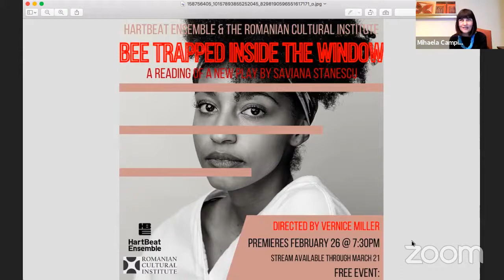Human Rights, Class, Race on Digital Stages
ARCHER-American Romanian Coalition for Human and Equal Rights invites you to virtually attend the special event "Human Rights, Class, Race on Digital Stages".
We welcome our special guest speakers Romanian-American playwright and poet Saviana Stănescu and Vernice Miller, director performer, producer, and activist. The discussion around issues like human rights, class, race, freedom is based on Saviana's new play "Bee Trapped Inside the Window", directed by Vernice Miller. The conversation is moderated by Mihaela Campion, clinical psychotherapist, and Creative visionary of ARCHER.
Saviana Stanescu is a cutting-edge Romanian playwright, poet, and ARTivist based in New York/Ithaca. Her US plays include Aliens with extraordinary skills, Ants, White Embers (all published by Samuel French), Useless, Toys, For A Barbarian Woman, Lenin’s Shoe, Waxing West (New York Innovative Theatre Award for Outstanding Play), What Happens Next, Zebra 2.0, and Bee Trapped Inside the Window. Honors include Fulbright, Indie Theatre Hall of Fame, Indie Theatre Person of the Year, NYSCA playwright-in-residence, writer-in-residence for Richard Schechner's ECA, Audrey Residency, John Golden Award for Playwriting, KulturKontakt artist-in-residence, Marulic Prize for Best European Radio Drama, Best Romanian Play of the Year UNITER Award. Saviana's plays have been developed/produced at Women’s Project, La MaMa, 59E59, NYTW, EST, HERE, New Georges, Lark, Cherry, Civic Ensemble, Teatro La Capilla, Teatrul Odeon, etc. MA in Performance Studies, MFA in Dramatic Writing - New York University. Associate Professor of Playwriting and Contemporary Theatre at Ithaca College. Founder of “Immigrant Artists and Scholars in New York” (IASNY). Producer/Curator of “New York with an Accent” / ”Liberty’s Daughters” showcase at the Nuyorican Poets Café in NY.
Vernice Miller (director) is a performer, director, producer, and activist whose stage work includes directing Three Women (Break the Silence) by anthropologist Dr. Omotayo Jolaosho at the Market Theater Laboratory in Johannesburg before touring South Africa. In Slovenia and Poland, she performed and co-directed Nomansland for Seth Baumrin’s Subpoetics International. Vernice Miller directed the inaugural production of Bee Trapped Inside the Window by Saviana Stănescu, commissioned by Civic Ensemble in Ithaca, NY. For network television, she shadowed director Felix Alcala on the CBS series Madam Secretary throughout filming of season 6 episode 9 Carpe Diem. She has collaborated with jazz musician Wynton Marsalis on Eatonville, a Zora Neal Hurston project, and spent ten years working internationally with HBO comedienne Hazelle Goodman. She is currently an adjunct lecturer at John Jay College of Criminal Justice in NYC. In 1995, with Joann Maria Yarrow, Vernice Miller co-founded A Laboratory for Actor Training Experimental Theatre Company, to evolve the work they began with Roberta Carreri at Eugenio Barba's Odin Teatret in Denmark. She is the recipient of the London New Play Festival's Best Actress Award for her solo performance of Medea: Now.